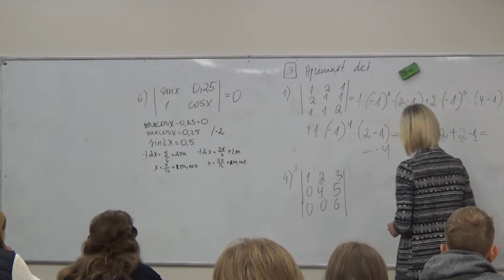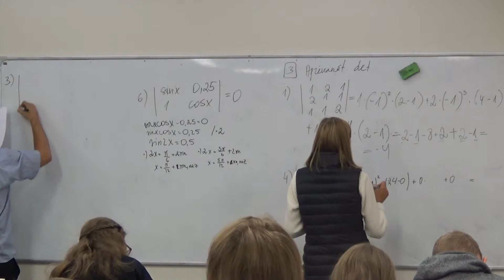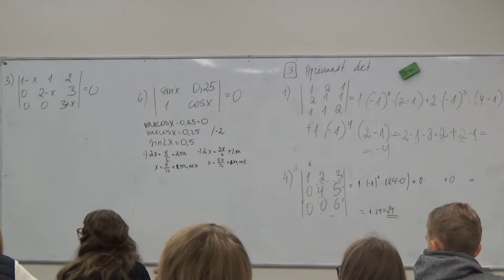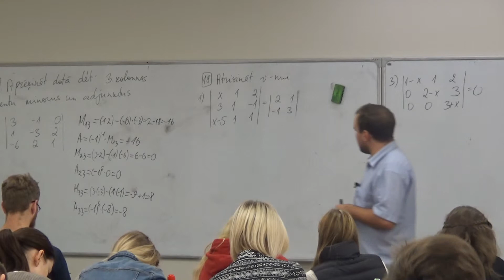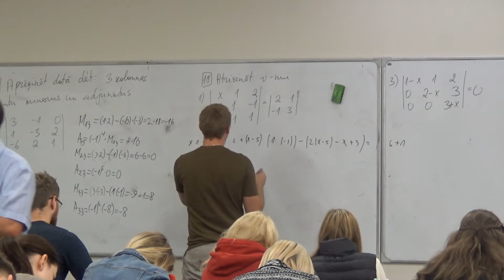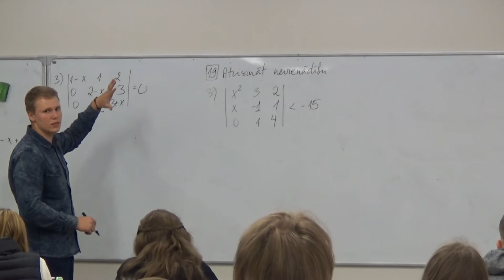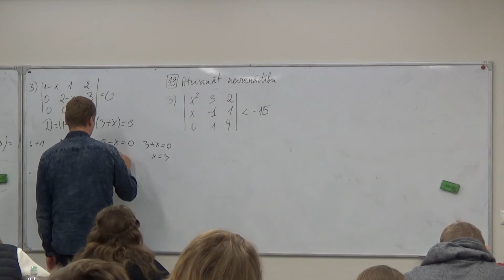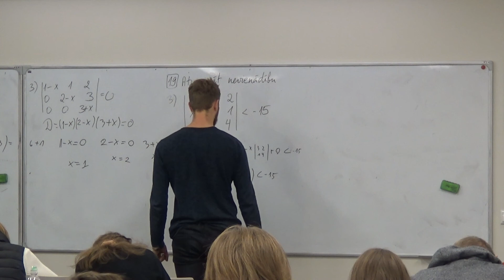Augstākā matemātika I, 1.semestris, 2.praktiskie, 2_9